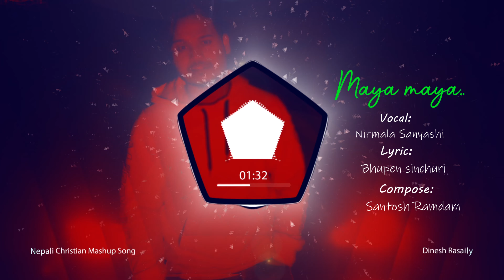Nepali Christian Mashup Song by Dinesh Rasaily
Dhadha wahri Dhadha pahri
Vocal:
Lyrics:
Compose:

Shristi Bhari Ma
Vocal: Luna Rai
Lyrics: Surendra Rai

Maya maya
Vocal: Nirmala Sanyashi
 Lyric: Bhupen Sinchuri
Compose: Sanotsh Ramdam

Timro mayale
Vocal / Lyrics: Abhisekh Chhrtri

Maile nischay gareko
Vocal:
Lyrics:
Compose:

Yeshu yeshu
Vocal:
Lyrics:
Compose: